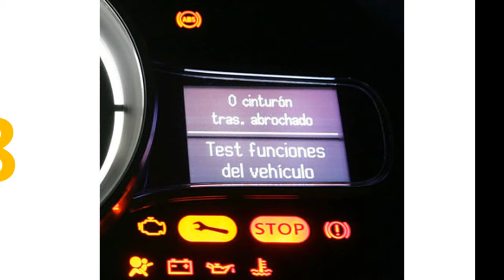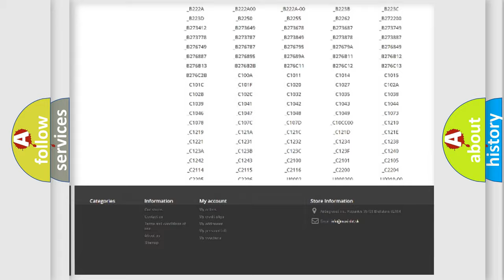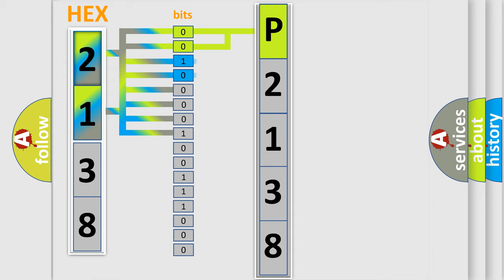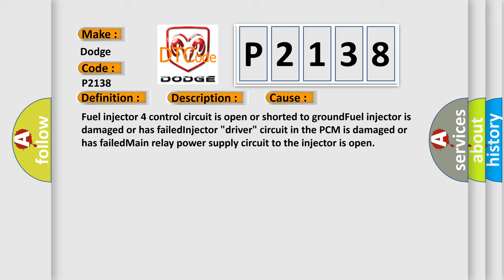DTC Dodge P2138 Short Explanation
Contents:
0:21 Basic DTC analysis according to OBD2 protocol standard.
1:48 Insight into programming
2:58 A diagnostically understandable description of the Diagnostic Trouble Code
3:05 Basic error definition

Make:
Dodge
Code:
P2138
Definition:
Fuel Injector 4 Circuit Malfunction
Description:
Engine started,engine running,system voltage over 9.0v,and the PCM detected the injector voltage did not equal system voltage with the injector off,or the injector voltage did not equal 0v with the identified fuel injector commanded "on" during the CC
Cause:
Fuel injector 4 control circuit is open or shorted to groundFuel injector is damaged or has failedInjector "driver" circuit in the PCM is damaged or has failedMain relay power supply circuit to the injector is open